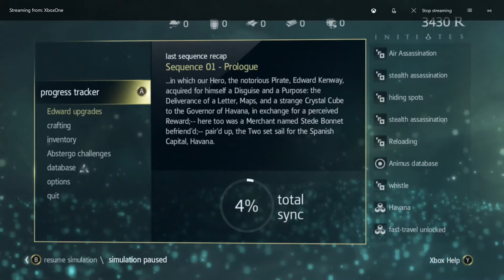Assassins Creed Black Flag base game Playthrough 007